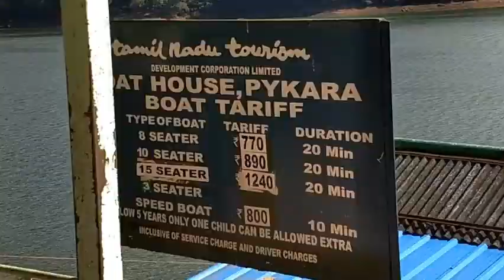Amazing Speed Boat Experience at Pykara Boat House | Ooty Trip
If you go to Ooty, then do experience the boat ride at Pykara Boat House. An awesome experience & a breath-taking view. Pykara river is 19 kilometres (12 mi) from Ooty in the Indian State of Tamil Nadu.
Different types of boat rides are available at the Pykara Boat House. We opted for the Speed Boat and it definitely is a not-to-be-missed experience. Those 10 minutes of the ride are super-exciting & soothing to eyes.
The rates of the different rides are available in the video.
For now, just sit back & enjoy the adventurous ride & the eye-pleasing view !!